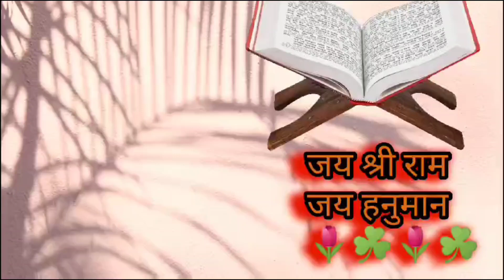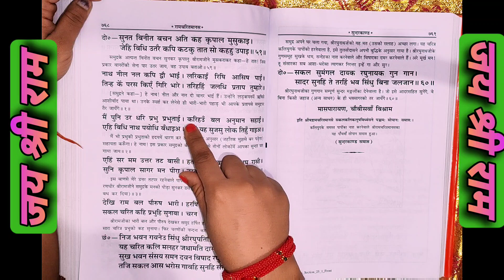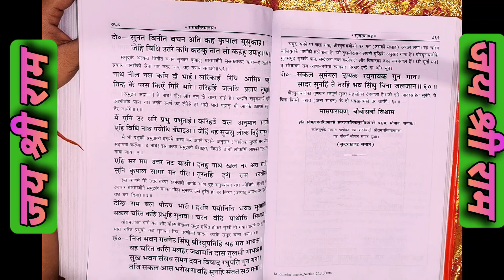सुंदरकांड पाठ अर्थ सहित सुनें | रामचरितमानस | अखंड रामायण पाठ | सनातन धर्म | राम 14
रामायण हिंदू धर्म का एक प्रमुख धार्मिक ग्रंथ है, जो भारतीय साहित्य का महत्वपूर्ण हिस्सा है। यह कथा भगवान राम की जीवनी पर आधारित है, जिन्होंने अधर्मियों को पराजित कर धर्म की रक्षा की।

 रामायण में भगवान राम की जीवन कहानी, उनके परिवार के सदस्यों की भूमिका, उनके वनवास के दौरान हुए घटनाक्रम, सीता हरण, हनुमान और अन्य भक्तों की भूमिका, लंका दहन, और रावण के पराजय जैसे महत्वपूर्ण घटनाक्रम हैं। इसके अलावा, धर्म, नीति, और मानवीय मूल्यों को समझाने वाले उपदेश भी हैं।
रामायण की कहानी महाकाव्य के रूप में लिखी गई है, जिसमें भगवान राम की जन्म, उनके बचपन की घटनाएं, सीता हरण, राम-सीता का वनवास, हनुमान और अन्य भक्तों की मदद, लंका युद्ध, रावण का वध, और राम और सीता का अयोध्या में वापसी का वर्णन है। यह कहानी भक्ति, धर्म, और नैतिकता के महत्वपूर्ण संदेशों को साझा करती है।
रामायण की कहानी बहुत व्यापक है, लेकिन मुख्य घटनाओं का संक्षिप्त सारांश यह है:

1. **राम का जन्म**: भगवान विष्णु के अवतार रूप में राम का जन्म आयोध्या में हुआ।
2. **सीता हरण**: राम-सीता का विवाह होता है, लेकिन रावण राक्षस उन्हें हर लेता है।
3. **वनवास**: राम, सीता, और लक्ष्मण 14 वर्षों के वनवास में जाते हैं।
4. **हनुमान का दरबार श्रम**: हनुमान राम की सेवा में आते हैं और लंका जाकर सीता को खोजते हैं।
5. **लंका युद्ध**: राम, हनुमान और उनके सेना के साथ लंका जाते हैं और रावण के साथ युद्ध करते हैं।
6. **रावण का वध**: रावण को हनुमान के साथ राम ने मारा।
7. **अयोध्या में वापसी**: राम, सीता, और लक्ष्मण अयोध्या लौटते हैं और राम अपने राज्य को पुनः संचालित करते हैं।

यह संक्षेप में रामायण की प्रमुख कथा का आदान प्रदान करता है।
सीता भगवान राम की पत्नी थीं। वे अयोध्या की राजकुमारी थीं और राम के साथ विवाहित हुईं थीं। उन्हें महालक्ष्मी का अवतार माना जाता है और उनका चरित्र श्रेष्ठता, पतिव्रता और साहस की प्रतिष्ठा के लिए प्रसिद्ध है।
रामायण में कई प्रमुख चौपाईयाँ हैं, जो कहानी के महत्वपूर्ण संदेशों को साझा करती हैं। यहाँ कुछ प्रसिद्ध चौपाईयाँ हैं:

1. **श्रीरामचरितमानस** के "बालकाण्ड" में से चौपाई ।

जन्म जन्म के दुःख बिस्राम।
बस हुतासन मान लहुं भाम॥

2. **"अयोध्याकाण्ड"** के कुछ चौपाईयाँ:

धरमराज सिय करहिं प्रनाम।
बारि-बार प्रियब्रत ध्यान॥

3. **"अरण्यकाण्ड"** के कुछ चौपाईयाँ:

रावन दुर्जन दल रच्छसा।
अति कराल तेज प्रभु लागा॥

4. **"किष्किन्धाकाण्ड"** के कुछ चौपाईयाँ:

हरषि पुनि गए गए नगर बधाय।
रामु आनि सब दैत्य दल लधाय॥

5. **"लंकाकाण्ड"** के कुछ चौपाईयाँ:

चित्रकूट अगम अति नीरू।
अनुमान्य बचन बानर देउ॥
रामायण की चौपाईयाँ भगवान तुलसीदास द्वारा रचित "श्रीरामचरितमानस" में हैं। ये चौपाईयाँ रामायण की महत्वपूर्ण घटनाओं और संदेशों को संक्षेप में प्रस्तुत करती हैं। यहाँ कुछ प्रसिद्ध चौपाईयाँ हैं:

1. **मंगल भवन अमंगल हारी**:
मंगल भवन अमंगल हारी।
द्रवहु सुदसरथ अचर बिहारी॥

2. **तुलसी अरुण लालित लांगूर**:
तुलसी अरुण लालित लांगूर।
बजर इंद्र जित केंद्रिक सुब धूर॥

3. **रघुपति राघव राजाराम**:
रघुपति राघव राजाराम।
पतित पावन सीताराम॥

4. **चारु राम नाम सुन दिनहुं**:
चारु राम नाम सुन दिनहुं दीन जानहुं।
आवहुं मम पद नारिन्दम बिचारु॥

5. **श्रीरामचरितमानस सियावर रामचंद्र की जय**:
श्रीरामचरितमानस सियावर रामचंद्र की जय।
श्रीरघुवीर हरषिउ अति सीव।।

हनुमान चालीसा
हनुमान जयंती पर पूजा कैसे करें
हनुमान जयंती पर पूजा करने के लिए आप निम्नलिखित कदमों का पालन कर सकते हैं:
साफ़ सफ़ाई: पूजा करने से पहले अपने घर या पूजा स्थल को साफ करें।
देवी-देवताओं का आवाहन: शुभ मुहूर्त में हनुमान जी को आवाहन करें।
पूजा सामग्री: हनुमान जी के पूजन के लिए चादर, माला, चालीसा, पुष्प, धूप, दीप, नैवेद्य आदि की आवश्यकता होती है।
आरती और भजन: हनुमान जी की आरती गाएं और उनके भजन गाएं।
प्रार्थना: अपनी मनोकामनाओं की प्रार्थना करें और हनुमान जी से अपने जीवन में सफलता की कामना करें।

राम राम राम राम राम राम राम राम राम राम राम राम राम राम राम राम राम राम राम राम राम राम राम राम राम राम राम राम राम राम राम राम राम राम राम राम राम राम राम राम राम राम राम राम राम राम राम राम राम राम राम